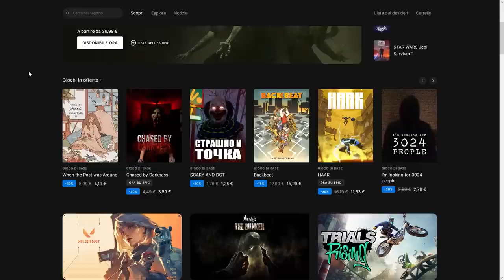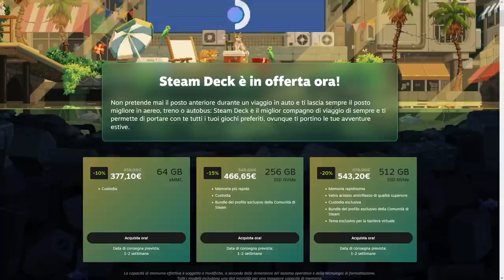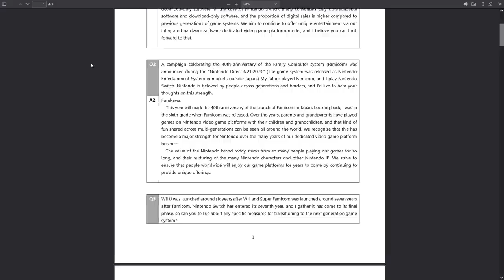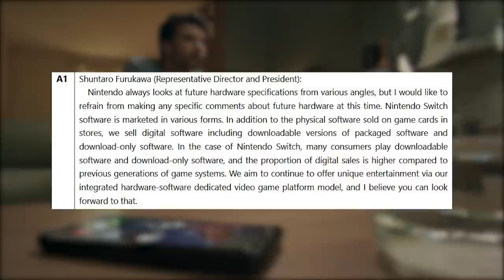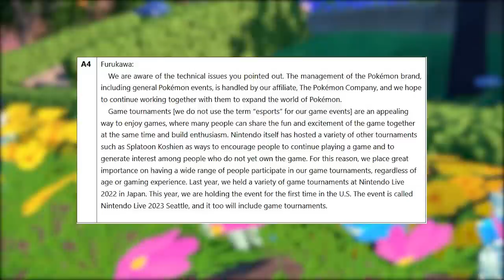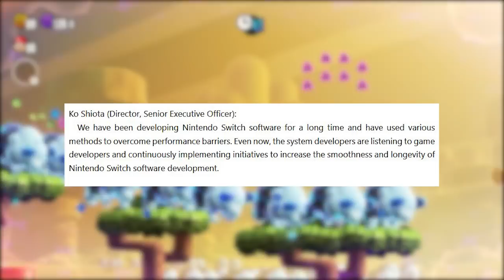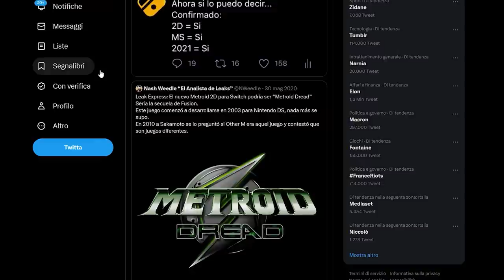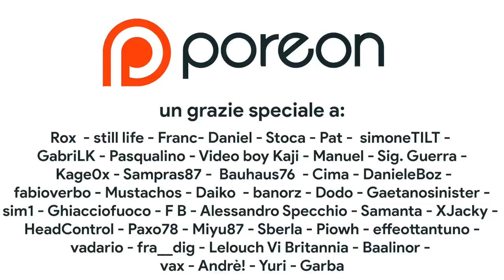Nintendo AFFRONTA la Next-Gen | RETROCOMPATIBILITÀ e LIMITI hardware | I Primi DEV KIT Switch 2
Oggi parleremo di Nintendo e Next-Gen. Il presidente Shuntaro Furukawa ha risposto alle domande degli azionisti toccando temi come il passaggio generazionale tra Switch e Switch 2, una possibile retrocompatibilità digitale per la next-gen Nintendo, l'arrivo di sistemi come GameCube, 3Ds e Wii U all'interno del Nintendo Switch Online e anche della “colpa” dei problemi di Pokémon. Inoltre dei rumor vorrebbero i primi Dev-Kit di Switch 2 già in possesso di alcuni studi esterni a Nintendo, tra cui anche un Team Spagnolo... Che cosa ne pensate? Vi aspetto nei commenti!

nextgen

00:00 Intro
00:39 Saldi estivi di EGS e Steam: la Deck in offerta!
01:22 I giochi gratis  del Paystation plus di Luglio
02:09 Nintendo Switch si aggiorna con i giochi del Mega Drive
02:59 La demo di Pikmin 4
03:40 Nintendo risponde alle DOMANDE SCOMODE
04:23 I giochi digitali Switch si potranno giocare su Switch 2?
05:11 La fine di Switch: retrocompatibilità DIGITALE
06:21 GameCube, 3DS e WiiU dentro al Nintendo Switch online?
07:12 I problemi di Pokémon
07:38 L'hardware di Switch è un limite?
09:16 Switch 2 Dev-kit già inviati agli sviluppatori?
10:51 Outro e Patreon